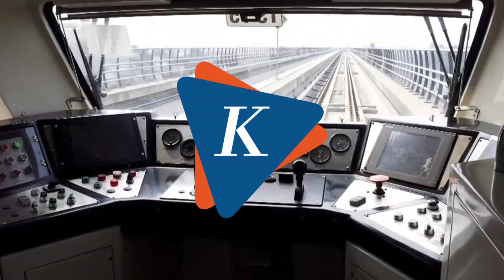Momen Jokowi Jajal LRT Jabodebek Bersama Menteri-menteri Sebelum Peresmian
Presiden Joko Widodo meresmikan Light Rapid Transit (LRT) Jabodebek pada Senin (28/8/2023). Peresmian dilakukan di Stasiun LRT Cawang BNN, Jakarta Timur.

Sebelum meresmikan LRT, Jokowi menjajal LRT terlebih dahulu bersama para menterinya dan tokoh lain yakni Menteri Perhubungan Budi Karya Sumadi, Menteri BUMN Erick Thohir, Menteri Keuangan Sri Mulyani, Ketua MPR Bambang Soesatyo, dan Ketua MK Anwar Usman.

Adapun, Jokowi tampak duduk di bangku LRT didampingi Ibu Iriana Jokowi. Di samping kanan dan kiri keduanya tampak duduk Ibu Wakil Presiden Wury Ma'ruf Amin, Siti Faridah Pratikno, dan Try Suswaty Karnavian.

Video Jurnalis: Pramulya Sadewa
Penulis Naskah: Pramulya Sadewa
Video Editor: Pramulya Sadewa
Produser: Adil Pradipta